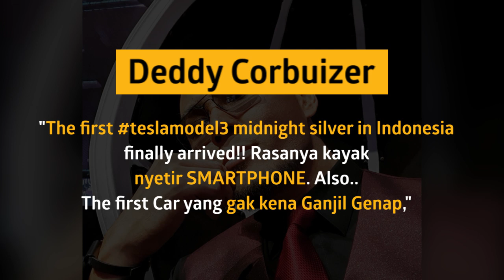Deddy Corbuizer Punya Mobil Baru, Sabrina Chairunnisa Ingin Mobil Putih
KAPANLAGI.COM - KLovers,

Deddy Corbuizer dikenal tidak suka mengkoleksi mobil, namun kali ini ia membeli mobil listrik Tesla yang bebas ganjil genap